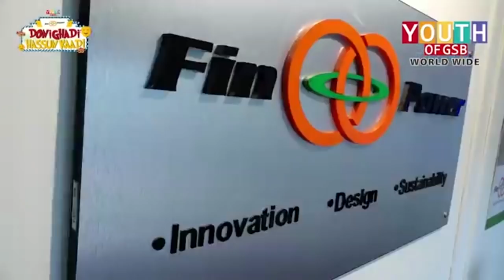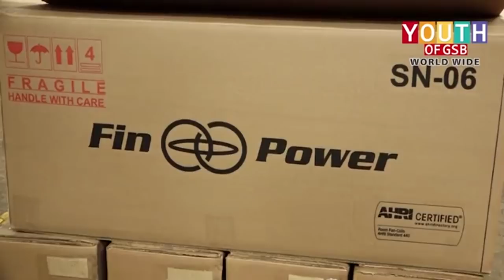Fin Power Doni Ghaadi Hasun Kadi Feb 7 episode 11